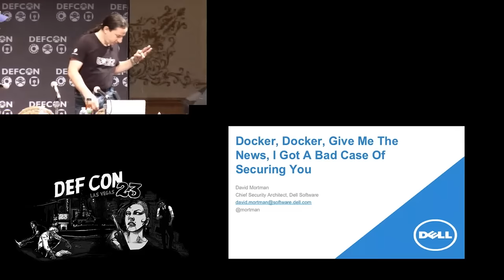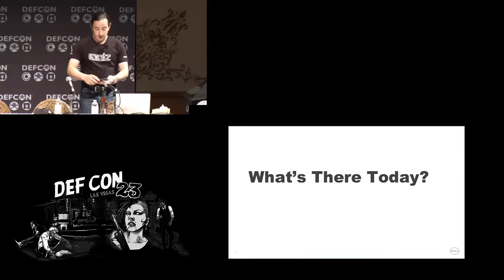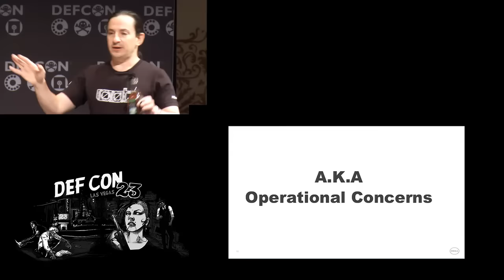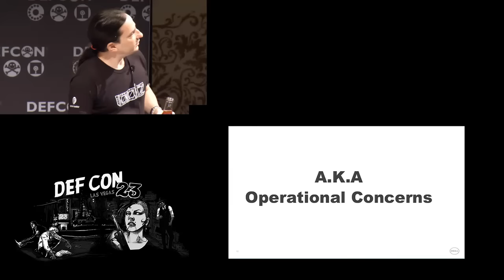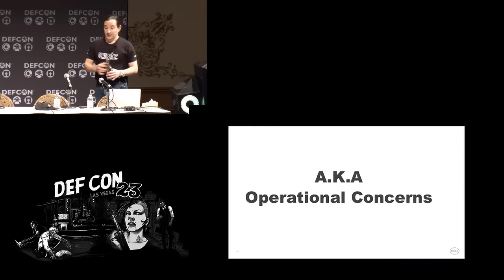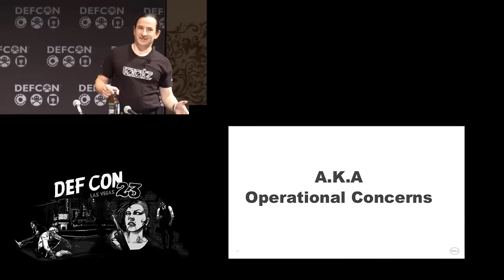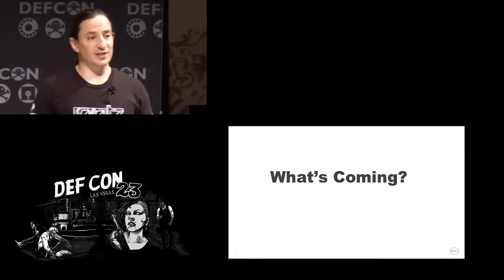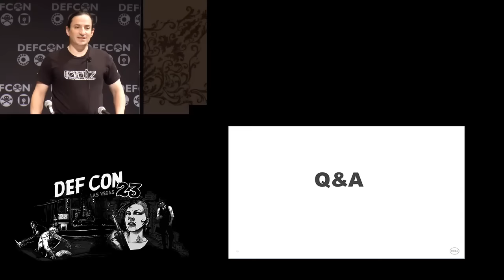DEF CON 23 - David Mortman - Docker, Docker Give Me The News: I Got A Bad Case Of Securing You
Docker is all the rage these days. Everyone is talking about it and investing in it, from startups to enterprises and everything in between. But is it secure? What are the costs and benefits of using it? Is this just a huge risk or a huge opportunity? There's a while lot of ranting and raving going on, but not nearly enough rational discourse. I'll cover the risks and rewards of using Docker and similar technologies such as AppC as well as discuss the larger implications of using orchestration systems like Mesos or Kubernetes. This talk will cover the deep technical issues to be concerned about as well as the pragmatic realities of the real world.

Speaker Bio:
David Mortman is the Chief Security Architect and Distinguished Engineer at Dell Software and is a Contributing Analyst at Securosis. Before Dell, he ran operations and security for C3. Formerly the Chief Information Security Officer for Siebel Systems, Inc., Previously, Mr. Mortman was Manager of IT Security at Network Associates. Mr. Mortman has also been a regular panelist and speaker at RSA, Blackhat, DEF CON and BruCon as well. Mr.Mortman sits on a variety of advisoryboards including Qualys, Lookout and Risk I/O. He holds a BS in Chemistry from the University of Chicago. David writes for Securosis, Emergent Chaos and the New School blogs.